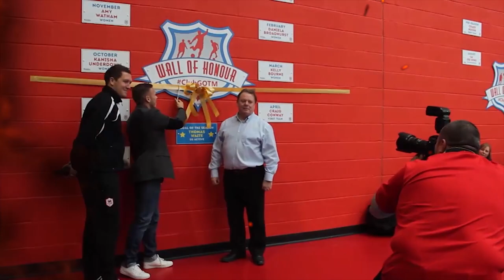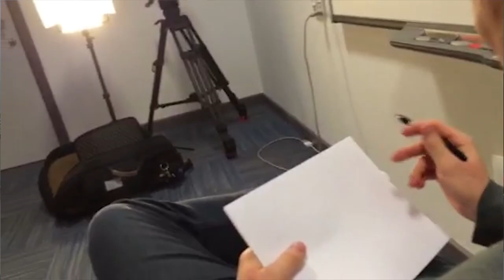IN THE CITY: WBA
This week's episode features last weekend's goalscorer, Fraizer Campbell who gives a general insight into the past few performances before sharing his positive thoughts ahead of a massive April and final run-in.

As always, Ole Gunnar Solskjaer gives us his thoughts on the task in hand as we head to The Hawthorns on Saturday. This Saturday's fixture has the recipe for another momentous and memorable match-day for Cardiff City fans, as the Bluebirds go in search of those vital points against The Baggies.

Also, find out just how much Andrew Taylor and Jordon Mutch know about one another as they go head to head in a round of "Team Mates" game.

You can catch some top news from Cardiff City Community and Education Foundation too, including highlights of a victory for the Women's Team over Wrexham and coverage of our disability schools tournament. Also, a very special announcement from The Foundation as they reveal the date of their upcoming inaugural "Foundation Day" to coincide with Cardiff City's Premier League clash with Crystal Palace on 5th April, including a very gracious contribution from the Cardiff City Senior Squad.